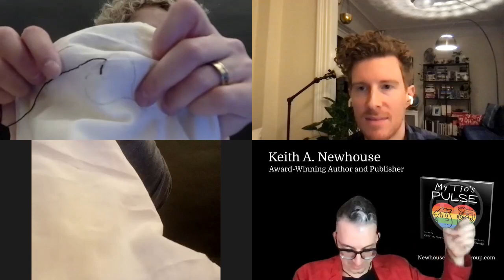Inform Your Community LGBTQ Pride Craftivism Event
Join Inform Your Community for a one-of-a-kind, fun, free, and virtual adult crafting event recorded on 2/23/23. As you embroider your own tote bag, you will learn about what is meant by LGBTQ+ Pride, related terminology, and relevant history with the help of guest co-Facilitator, Keith Newhouse, author of My Tio's Pulse. Complimentary craft kits were sent to registrants for the event but you can follow the instructions in the video to make a version of this craft with your own supplies: a sewing needle, plain tote bag, and thick thread in rainbow colors.

Inform Your Community would like to thank our event sponsors Newhouse Creative Group and The Small Marketing Agency.